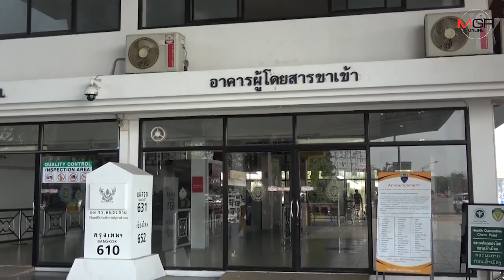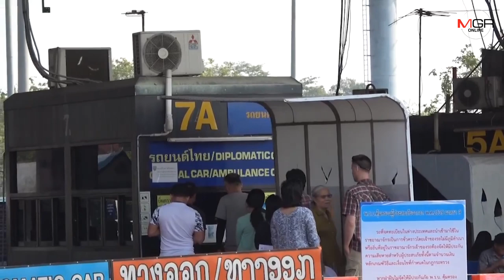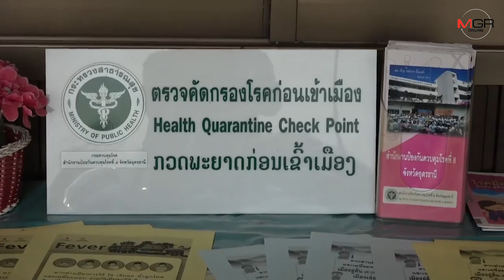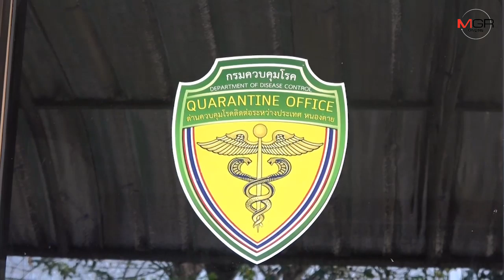เน้นสกรีนชาวจีน!ด่านพรมแดนไทย-ลาวหนองคายเข้มป้องกันไวรัสโคโรนา